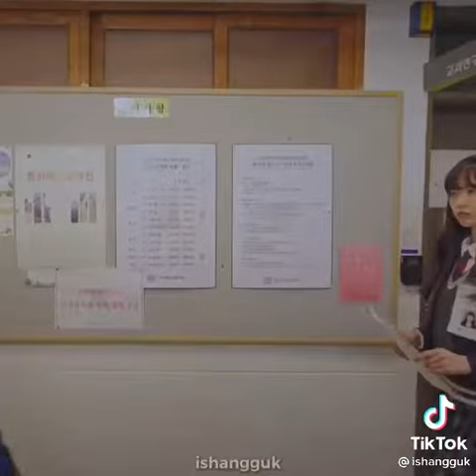Min Seol Ah and Seok Kyung - The Penthouse .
Gêmeas 💔😭